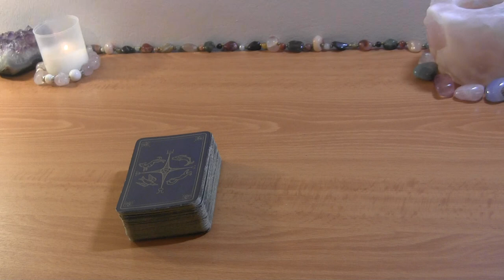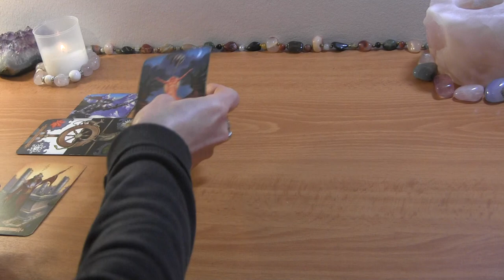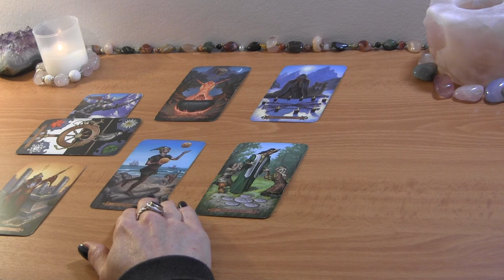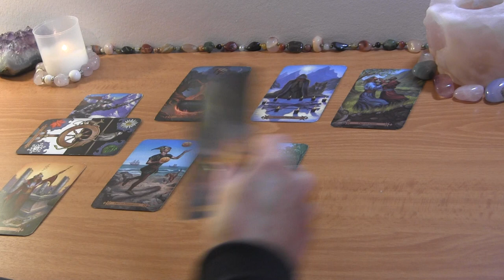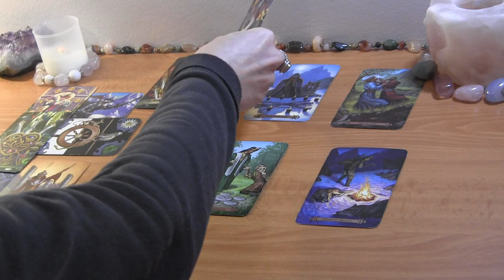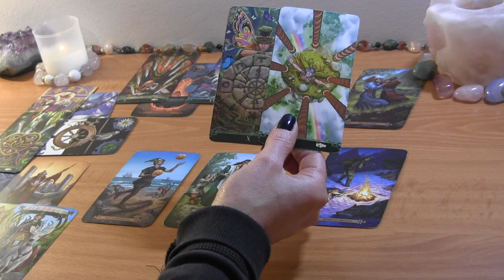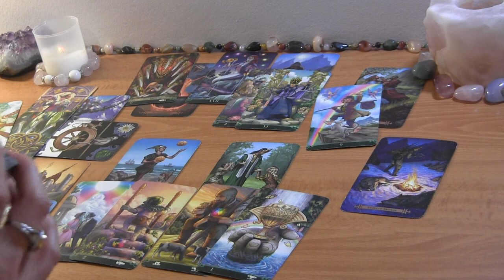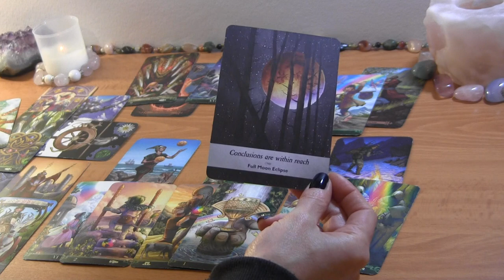SAGITTARIUS MID JANUARY: They Want to Apologize For Taking A Wrong Turn ❤️ Love Reading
SAGITTARIUS JANUARY LOVE TAROT READING

PERSONAL TAROT READING OPTIONS:
1.  BASIC LOVE READING ~30min $50
2.  EXTENDED LOVE READING ~45min $65
3. MINI-READING ~20min $35

  1. Reading option
  2. Your and your partner's first names, FULL DOBs  and current countries (if known)
  3. Brief description of situation (including if there is a 3rd party element to look into)
  4. Recent photos optional